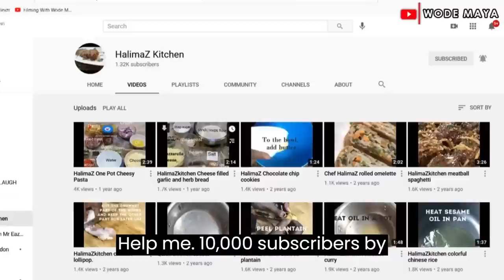Wode Maya Interviews An African Millionaire And A Successful Female Farmer#wodemaya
This is a compilation of two videos of two successful business women in Nigeria on how they made it in their career. These videos have been edited highlighting their experiences and journey to wealth. The videos are inspiration and will serve as a guideline to anyone planning to start their own business.

Full videos can be found on Wode Maya's YouTube channel.